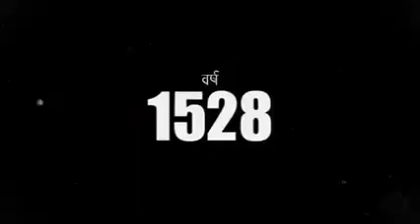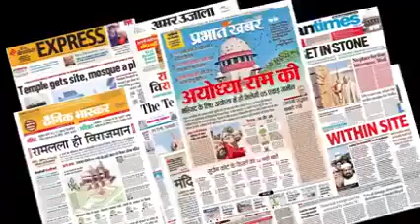राम मंदिर का निर्माण: भारतीय स्वाभिमान की जीत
इस वीडियो में, हम आपको न केवल राम मंदिर के निर्माण की गाथा से अवगत कराएंगे, बल्कि यह भी दर्शाएंगे कि कैसे यह भारतीय स्वाभिमान की एक अद्भुत विजय है। इस ऐतिहासिक यात्रा के हर कदम पर, भारतीय समाज ने अपने धर्म और संस्कृति के प्रति अटूट आस्था और समर्पण दिखाया है। जानिए कैसे विदेशी आक्रमण और आंतरिक चुनौतियों के बावजूद, भारतीय समाज ने न केवल अपने धार्मिक स्थलों की रक्षा की, बल्कि उन्हें पुनः प्राप्त करने के लिए वीरता और दृढ़ संकल्प का परिचय दिया।

हम आपसे अनुरोध करते हैं कि इस यात्रा में हमारे साथ जुड़ें और वीर शहीदों, महात्मा गांधी, और अन्य महान व्यक्तित्वों की दृष्टि में भारतीय स्वाभिमान और राष्ट्रीयता की अद्वितीय परिभाषा को समझें। यह अद्वितीय इतिहास और वर्तमान की यात्रा न केवल हमें अपने अतीत की गौरवमयी विरासत से अवगत कराती है, बल्कि भविष्य के लिए एक मार्गदर्शन भी प्रदान करती है। आइए, हम सभी इस ज्ञान को साझा करें और भारतीय स्वाभिमान की इस जीत को सम्मानित करें।

CHAPTERS:
0:32 - अयोध्या का इतिहास
2:30 - बाबरी मस्जिद और अयोध्या इतिहास
4:03 - राम जन्मभूमि मुक्ति यज्ञ: अयोध्या
5:00 - राम शिला पूजन: अयोध्या की धार्मिक घटना
5:30 - राम जन्मभूमि पर पहली ईंट
5:42 - राम जन्मभूमि आंदोलन की शुरुआत
7:40 - अयोध्या विवाद: एक संघर्ष की कहानी
9:20 - सुप्रीम कोर्ट का ऐतिहासिक निर्णय
9:56 - श्री राम जन्मभूमि तीर्थ क्षेत्र ट्रस्ट का गठन
10:42 - श्री राम: भारत की आत्मा
10:58 - राम मंदिर का महत्व
11:20 - नरेंद्र मोदी और राम मंदिर
12:05 - राम मंदिर के लिए बलिदान देने वालों को श्रद्धांजलि